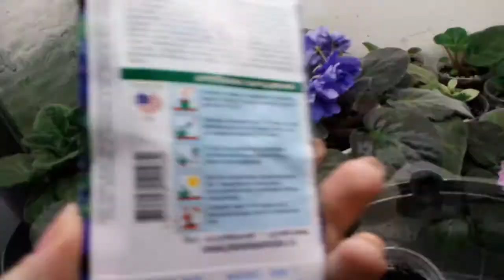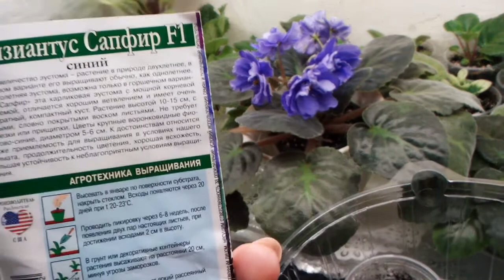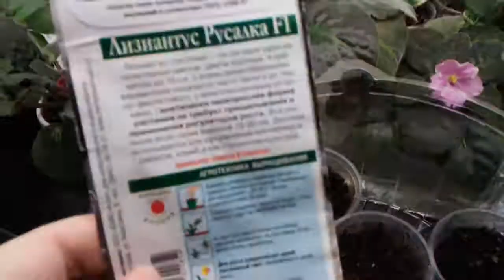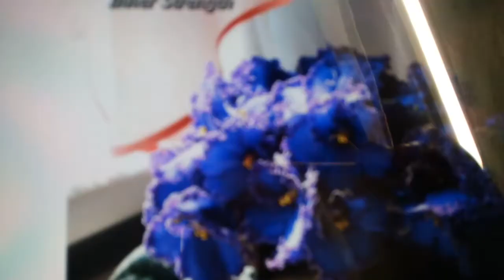Взошла ЭУСТОМА и мои фиалки.